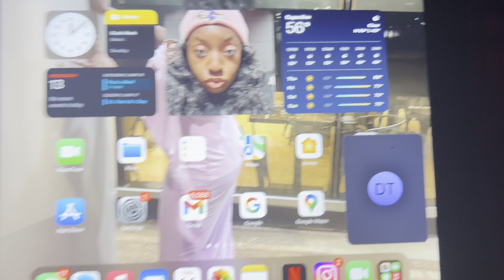Night Routine Voiceover | Capuchio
‭‭John‬ ‭3‬:‭16‬ ‭

So y’all I don’t have much to say but I hope you enjoyed and would want to try out something from this video!!

Watch in 1080 hp or 4k